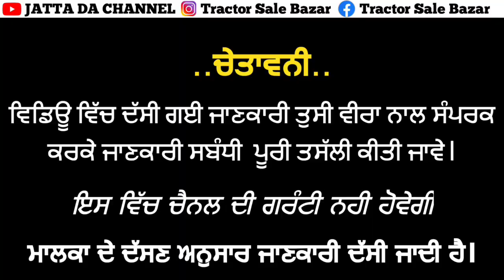7f Reaper// 11 Pori Machine// Harmeet Combine// Vishavkarma Reaper